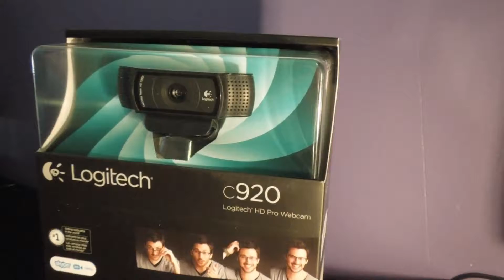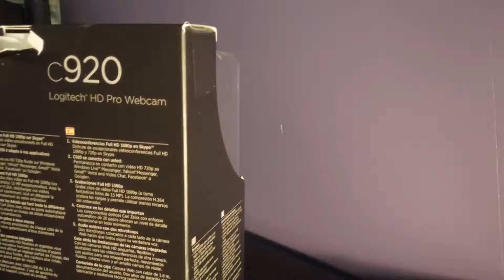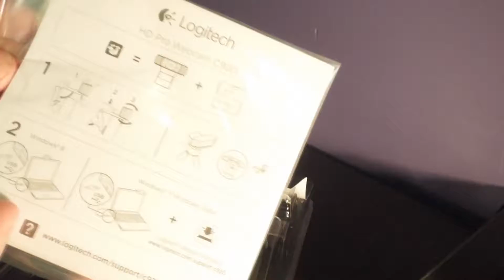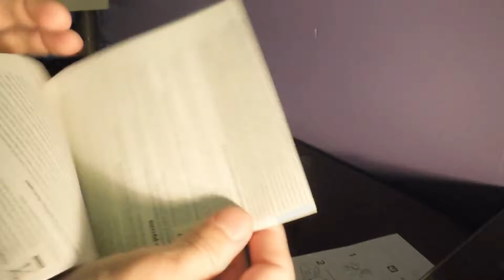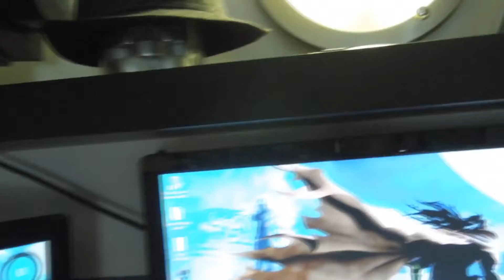[UNBOXING] Logitech C920 !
Et voici une petite vidéo rapidement faite pour vous présenter en gros la Webcam C920 de chez Logitech que je viens tout juste d'avoir !

J'espère que cette petite vidéo vous plaira même si je dis pas grand chose de technique de cette Webcam :)